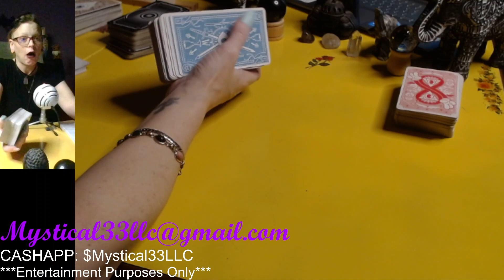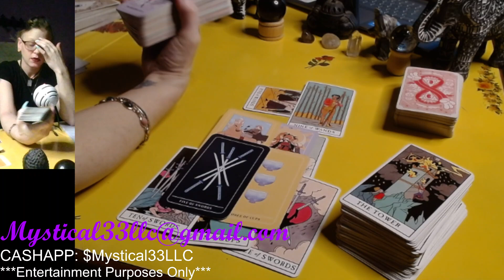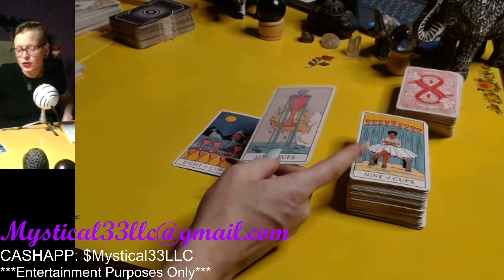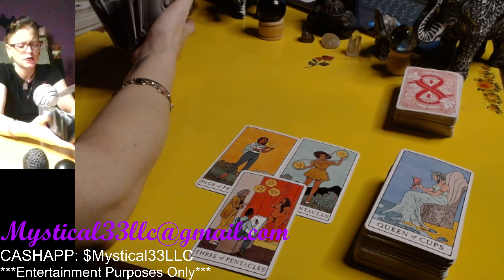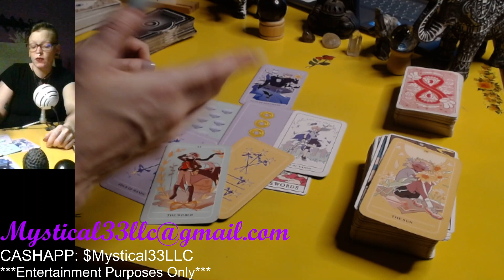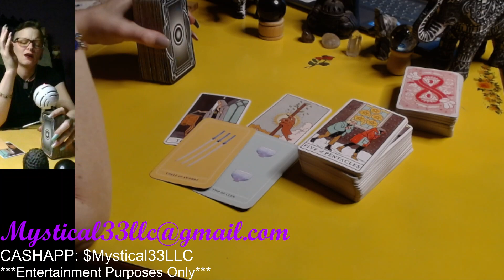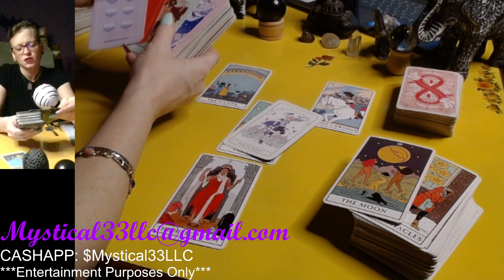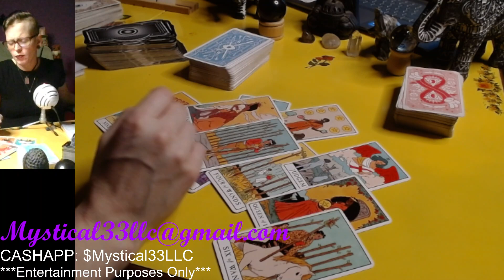✨✨BABYMONSTER PT 2✨✨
🦋To Book a Personal Reading:

I charge $1 a minute. You will receive a video link which will take you to my channel so you can privately view your video. 💗🦋

Decks That Were Used:

Anime Tarot

WHATS GOING ON WITH YG: 01:30
WHAT TRIALS WILL BABYMONSTER HAVE TO FACE: 14:06
IS BABYMONSTER CHANGE THEIR NAME TO BAEMON: 18:38
WILL THEY DO AN R N' B CONCEPT: 23:31
WILL THEY DO A GIRL CRUSH CONCEPT: 28:42
WILL BABYMONSTER FACE A HUGE SCANDAL BEFORE THEY DEBUT: 32:32
WHAT DOES YG THINK ABOUT THE VIETNAMESE MEMBER: 38:40
WILL THE VIETNAMESE MAKE BABYMONSTER SUCCESSFUL: 46:08